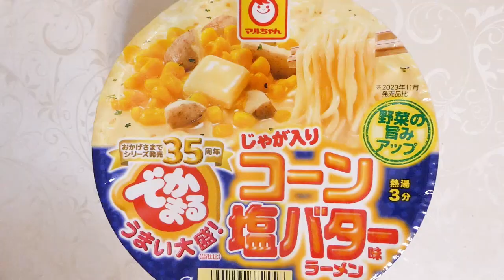マルちゃん でかまる じゃが入りコーン塩バター味ラーメン 食べてみた (カップ麺日記 No.2786)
ポークとチキンの旨みをベースに野菜と魚介の旨みを加えたコクのある塩バター風味のスープです。スープのりが良くなめらかで弾力のある丸刃で切ったやや太めの麺＆具材はバター風キューブ、皮付きポテト、コーン、ごま、パセリ。〔税抜き271円〕